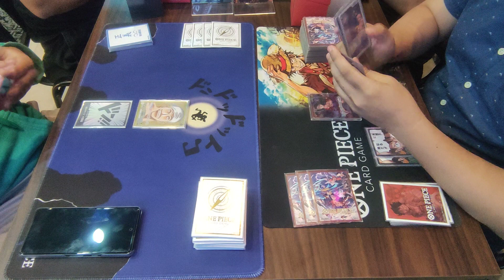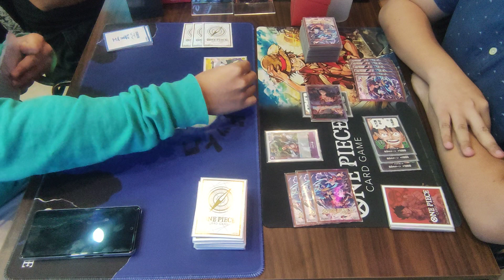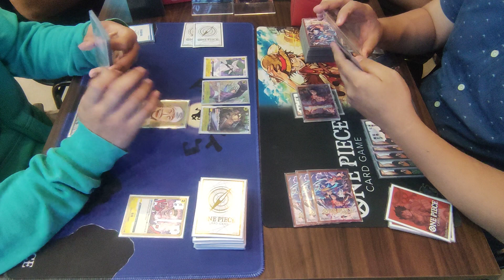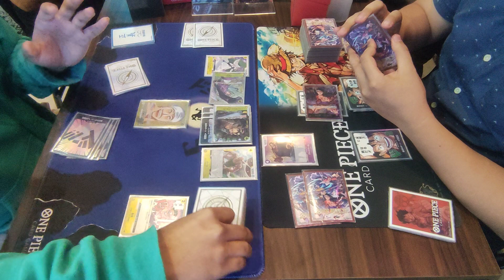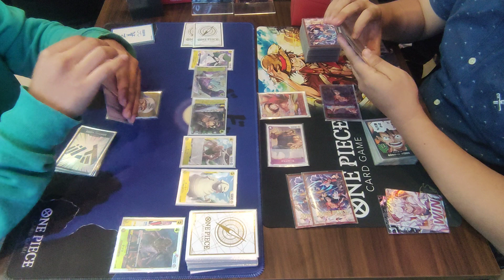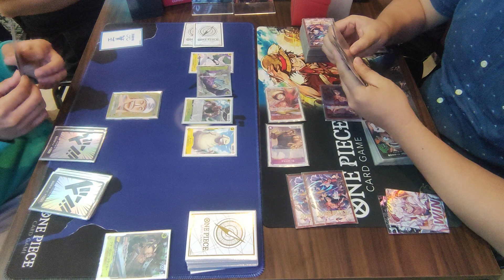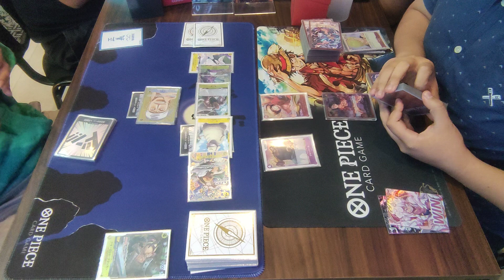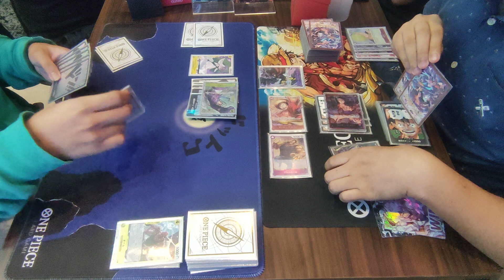[ Block 101 | 09-22-2023 ] Enel VS Monkey D. Luffy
Standard Battle
OPCG
09222023

Round 3

Louis [ Enel ]
VS
Christian [ Monkey D. Luffy ]

Note:
1.) We are strictly following Nationwide Quarantine Protocols and Implementing Social Distancing. We are also limiting the people inside the Shop.
2.) We encouraged our players to provide or show us vaccination cards on or before starting the tournament.
3.) Videos are not edited and posted raw. Misplays may occur. Corrections, Tips, and other comments are welcome.